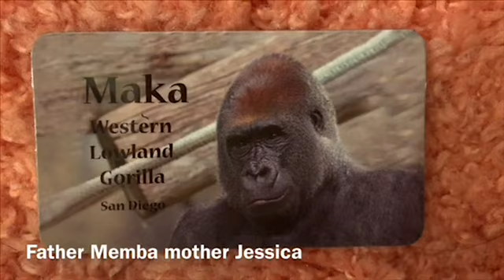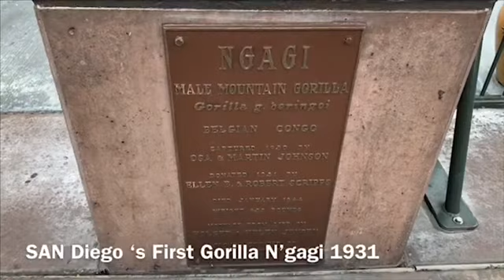Gorilla 🦍 Maka Mandazzi Ekuba brothers ゴリラ マカ マンダチ エクバ兄弟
Gorilla Maka, Mandazzi, Ekuba brothers ゴリラ兄弟マカ マンダチ イクバ San Diego zoo

マカはこの３頭の兄弟のアルファですが　病気のため体はメスの大きさくらいです。
Bachelors Brothers: Maka, Ekuba and Mandazzi.

Maka：6//20/1995　マカは病気のため　24歳雄だが　体はとても小さい。268LB 122キロ
だが　心はとても大きく　優しい。この群れのアルファ　シルバーバック。

Mandazzi: 7/27/2002　マンダチは　子供のころは一番やんちゃ坊主だった。コメディアンと言われるほど　単細胞だが純粋で面白い性格。337lb 153キロ

Ekuba:3/05/2006　イクバは　13歳　一番年下ですが 最近アルファのマカに反抗しています。
(以前はマカが一番の仲良しの甘えん坊でしたが 反抗期になりました) 271lb 123キロ